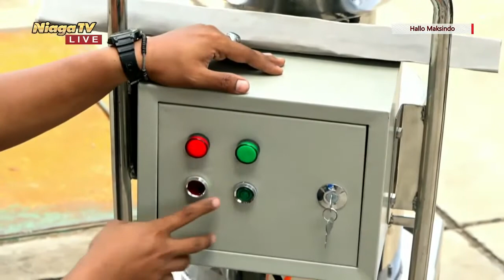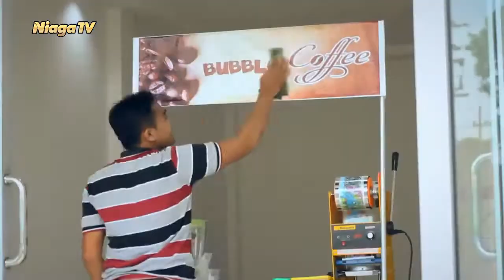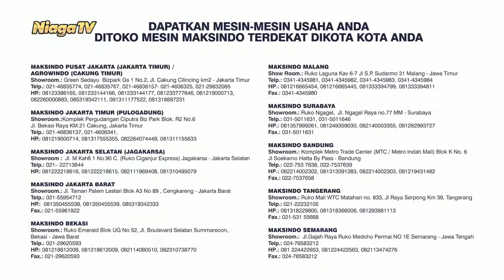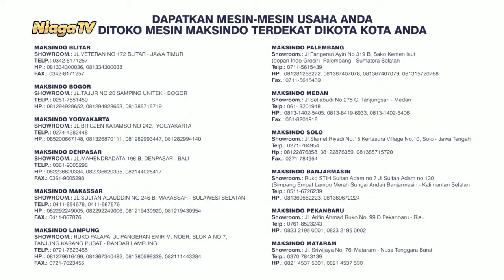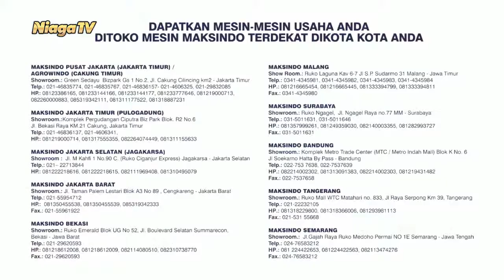Mesin Ayakan Tepung MKS-AYK45 Maksindo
[Hallo Maksindo]

Produksi Dan Pengolahan Tepung Hasil Agroindustri Dengan Efisien Dan Berkualitas

Type Mesin : Mesin Ayakan Tepung Stainless Berkualitas ( Rotary Vibrating Sreen) MKS-AYK45